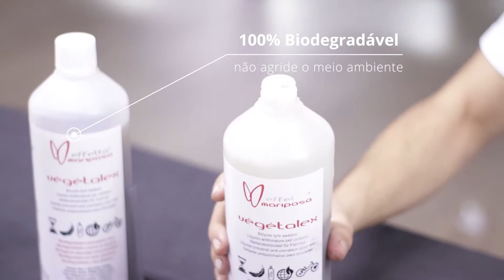LABICI TECH #10 - SELANTE VÉGÉTALEX EFFETTO MARIPOSA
Confira a novidade q acaba de chegar aqui na LABICI para você lojista e mecânico de bike.
O novo selante da EFFETTO MARIPOSA o VÉGÉTALEX 100% biodegradável, é feito a base de planta e caroço de azeitona.